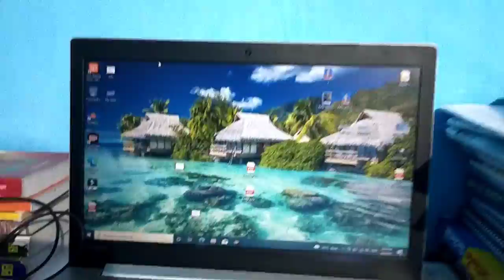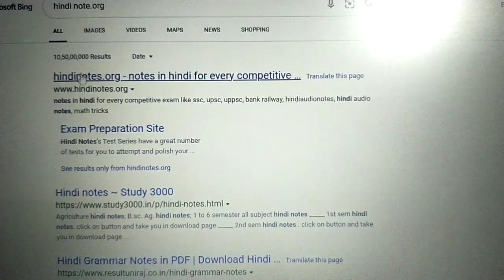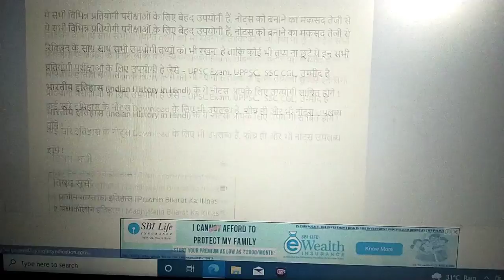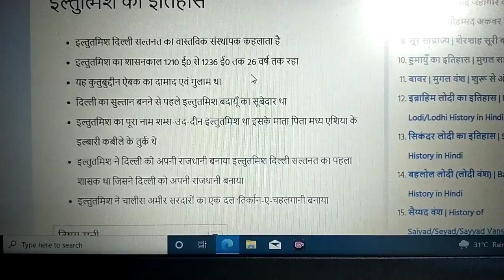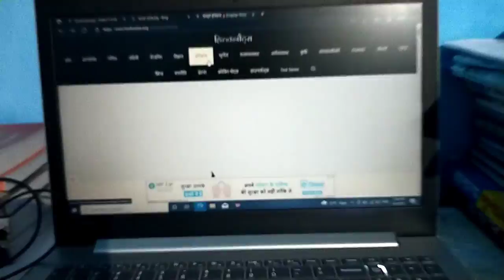Best website for Railway Aspirants । रेलवे विद्यार्थियों के लिए बहुत ही अच्छी वेबसाइट।